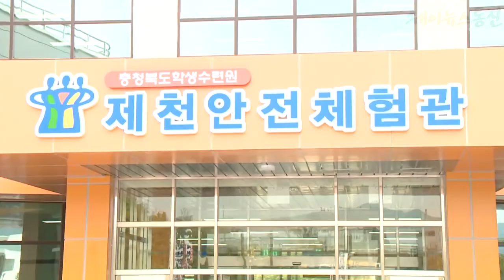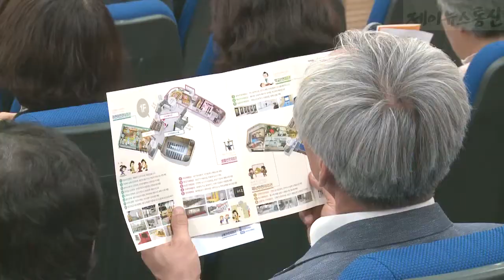충청북도교육청 제천안전체험관 개관식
충청북도교육청은 학생수련원 제천안전체험관 개관식을 열고 본격적인 운영을 시작했다

개관식은 이상천 제천시장 김병우 충청북도 교육감을 비롯한 학부모와 지역사회 주민들의 참여 속에 테이프 커팅 제막식 기념식수 등으로 진행됐다

제천안전체험관은 다양한 안전체험 교육활동을 통해 학생들의 안전의식을 높이고 안전사고에 대한 경각심을 키워 학교 일상생활 등에서 닥칠 수 있는 재해 재난에 대한 대처능력을 함양하도록 지원하는 안전교육 기관이다

제천안전체험관은 총 사업비 백삼십팔억 원이 투입됐다